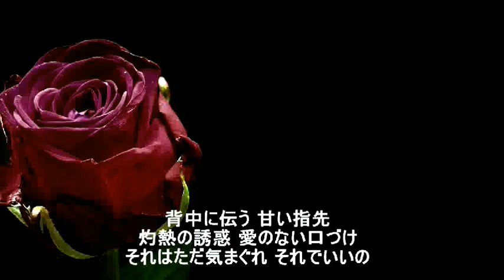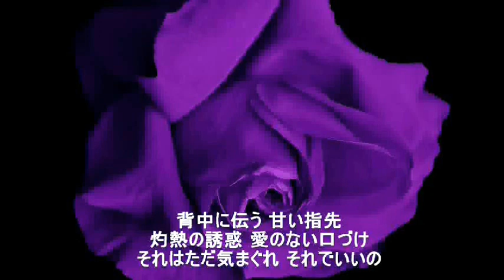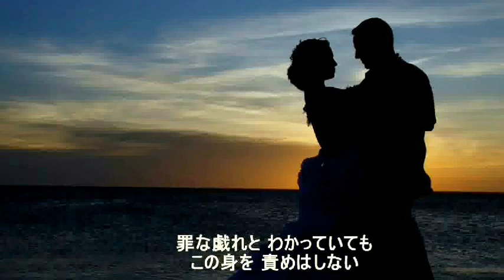【オリジナル曲】灼熱の誘惑 ‹作詞 清水達文 作曲 多城康二 cover maido›gga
作詞　清水達文　作曲　多城康二　たしろ先生作品
歌い出しが　決まらなくて　難しいですが　歌ってみました＾＾）
素敵な動画　お借りしました　有難うございました＾＾）